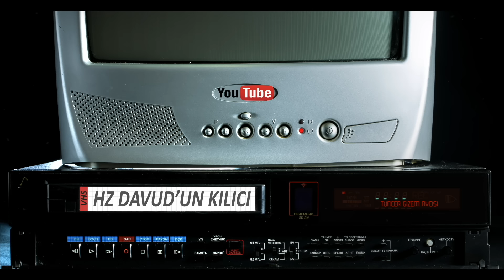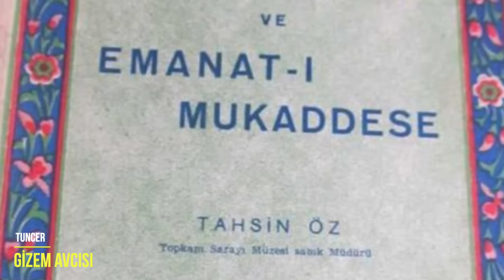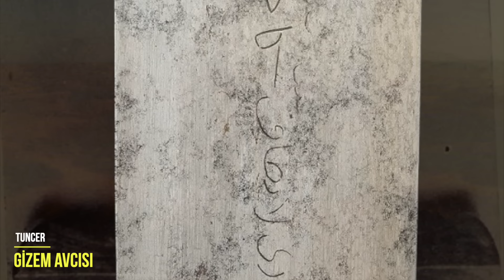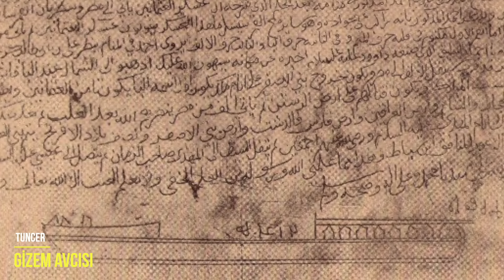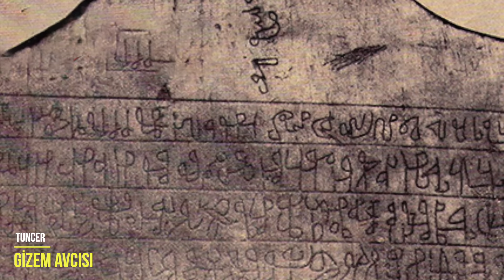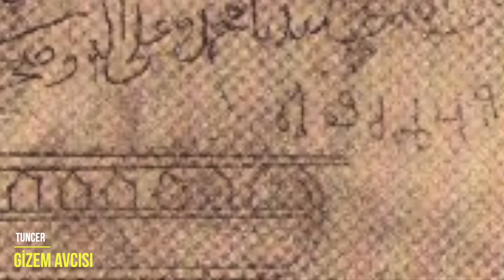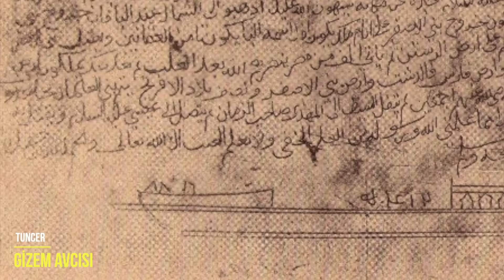HZ DAVUD PEYGAMBERİN KILICINDAKİ BÜYÜK GİZEM VE KIYAMET BAĞLANTISI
KUTSAL EMANETLERDEN EN GİZEMLİ OLANI HZ DAVUD PEYGAMBERİN KILICI VE KİTABESİNDEKİ BÜYÜK ŞİFRE.

KAYNAKLAR ;
Calut ve Hz Davud : Bakara Suresi - 251 . Ayet Tefsiri
﴾251﴿ Sonunda Allah’ın izniyle onları yendiler, Dâvûd da Câlût’u öldürdü ve Allah ona hükümranlık ve hikmet verdi, ona dilediği şeyleri öğretti. Eğer Allah’ın, insanların bir kısmı ile diğer kısmını engellemesi olmasaydı yeryüzünde düzen bozulurdu. Fakat Allah’ın âlemler için büyük lütufları vardır.

Hırka-i Saadet Dairesi ve Emanat-ı Mukaddese kitabı - TAHSİN ÖZ

Topkapı sarayında bulunan kutsal emanetlerden en gizemli olanı
üzerinde yazanlara göre zamanı gelince hz mehdi ve hz isanın eline geçecek ve onunla tek gözlü Deccali öldürecek.Kitabesinde yazılanlardan yola çıkarak kılıcın zamanda yolculuk yaptığı bile düşünülüyor.
araştırmacılar yıllardır üzerinde bulunan şifreleri çözmeye çalışıyorlar.Çünkü tüm bulgular tek birşeye işaret ediyor.Neye’mi?Gelcekteki bir tarihe…
Topkapı Sarayı.